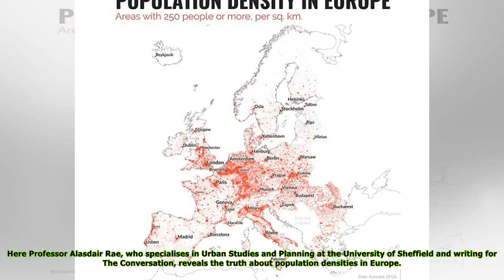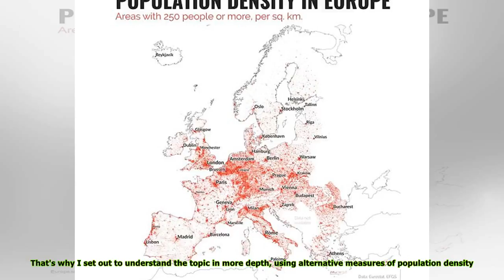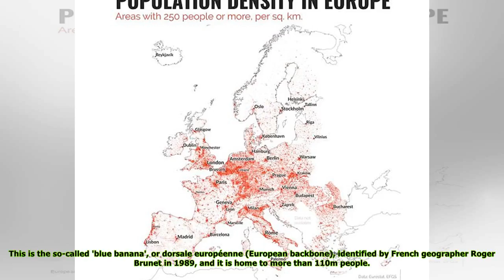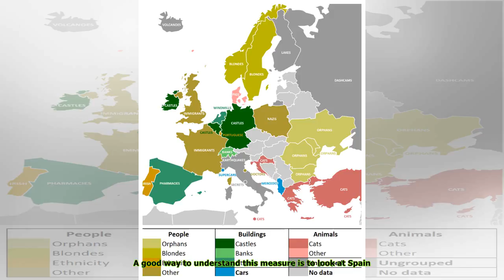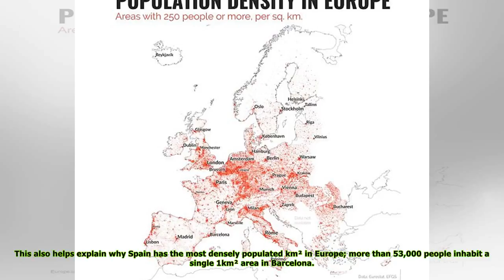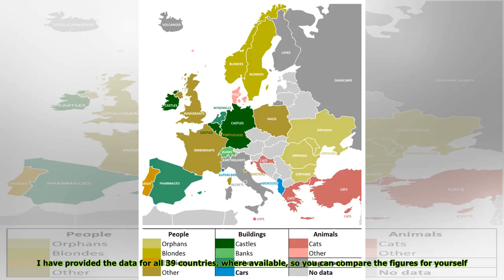Fascinating maps that reveal Europe's most densely populated countries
Published: 08:54 EDT, 29 March 2018 | Updated: 11:04 EDT, 29 March 2018 Fascinating maps have revealed Europe's most densely populated countries - and England, despite the perception that it's a tight...